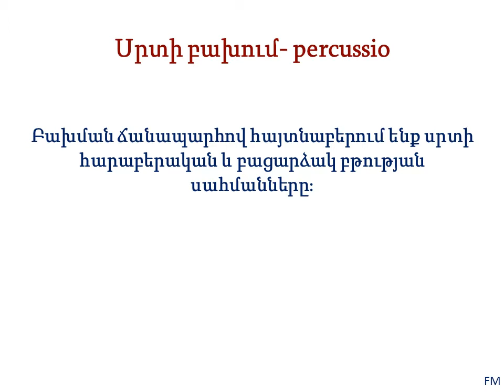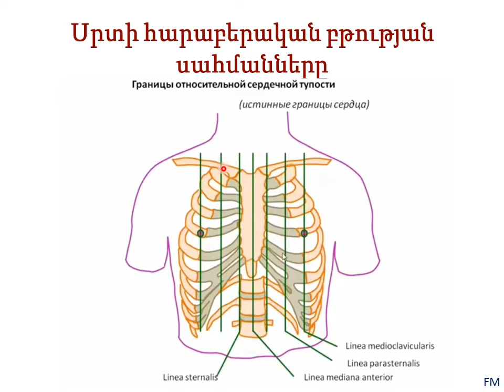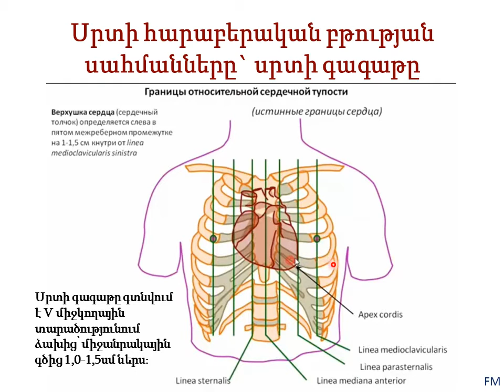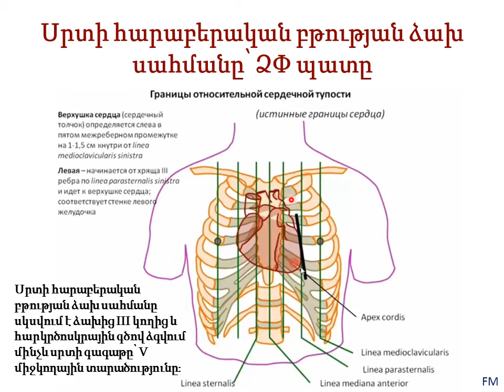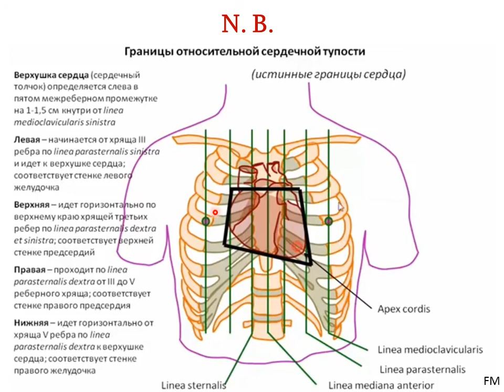Դաս 7 2 Սրտի բախումը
Percussio. Սրտի բացարձակ և հարաբերական բթության սահմանները: